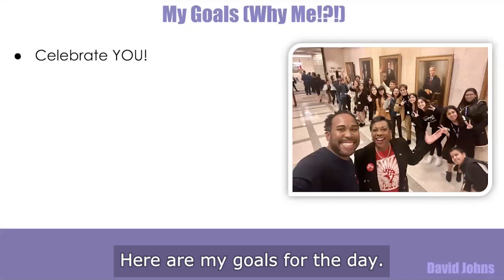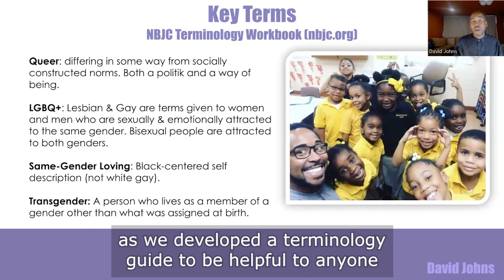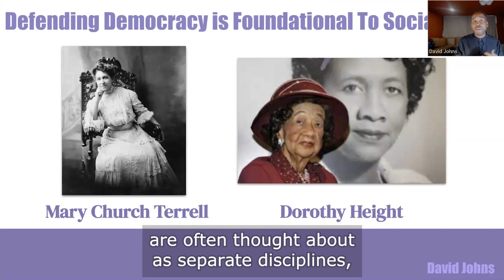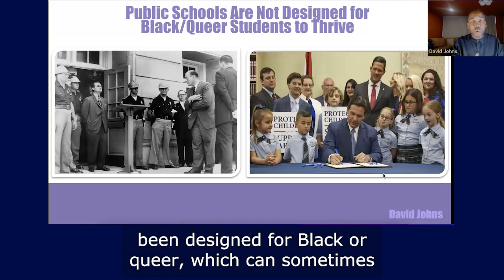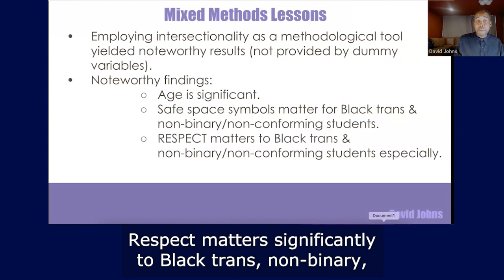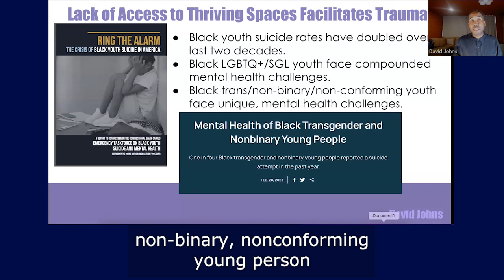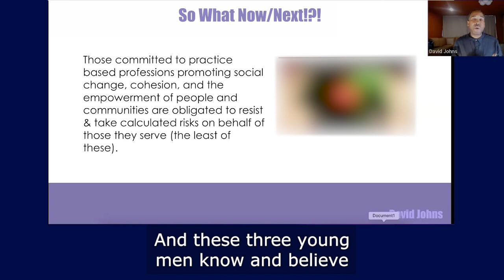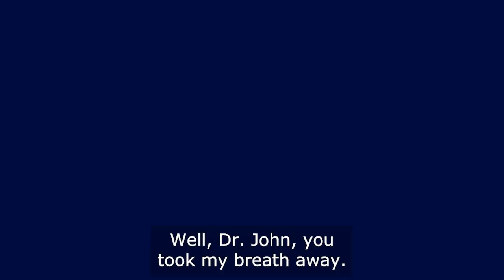Navigating the Transgender Landscape: Social Activism and Compassionate Care to Promote Resilience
The Lucille N. Austin Lecture focuses on pressing issues facing social workers and the communities they serve. This year’s theme underscores social justice for the transgender community. Keynote speaker, David Johns, PhD, Executive Director of the National Black Justice Coalition, will speak to issues transgender individuals face such as violence, harsh stigma, and legislative blocks to health care. A panel discussion will follow with David Goldenberg, MD, Psychiatrist, and Audrey Swanson, LMSW, Director of Adult Day and Caregiver Services at Riverdale Home. This lecture will help enable our profession to amplify interventions in the societal and healthcare arenas.